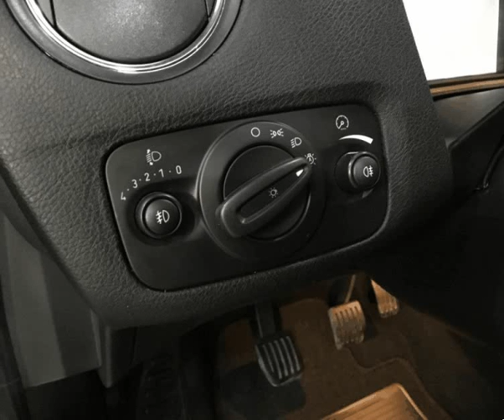Ford Mondeo SW 1.8 TDCi Titanium para Venda em PRKSport . (Ref: 489270)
Ford Mondeo SW 1.8 TDCi Titanium para Venda em PRKSport . (Ref: 489270) do ano 2008 com 230000 Kms.Viatura em muito bom estado geral, historial técnico completo , oferta de revisão/check-up de entrega, garantia , aceita retoma. Possibilidade de financiamento. Este anúncio foi publicado por rotina informática, todos os dados carecem de confirmação junto do vendedor. .Todos os dados e disponibilidade carecem de confirmação junto do vendedor.